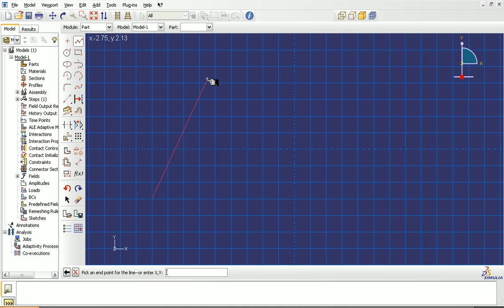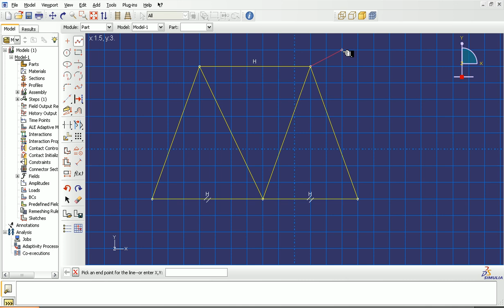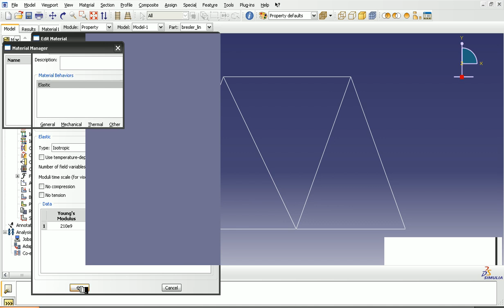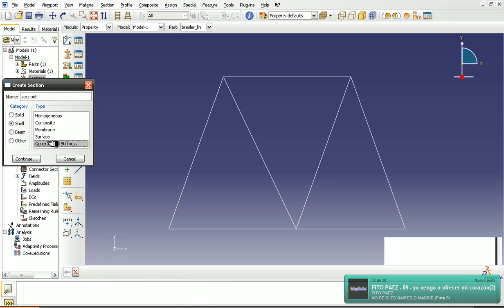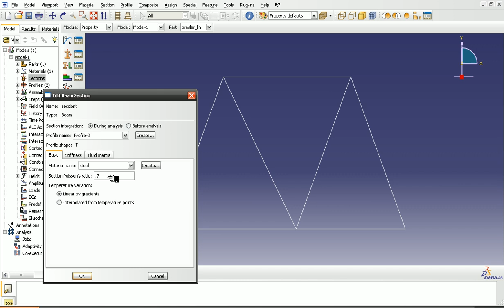abaqus tutorial training 1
tutorial abaqus new interfaz